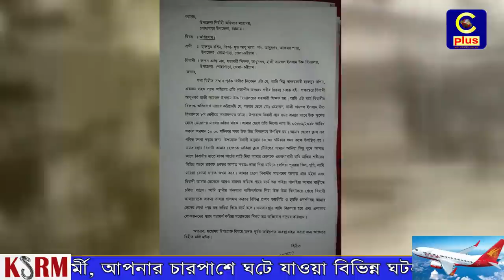ছুটি না নিয়ে স্কুল থেকে চলে যাবার কারনে নিষেধাজ্ঞা স্বত্তেও ছাত্রকে বেধম পেটালো শিক্ষক